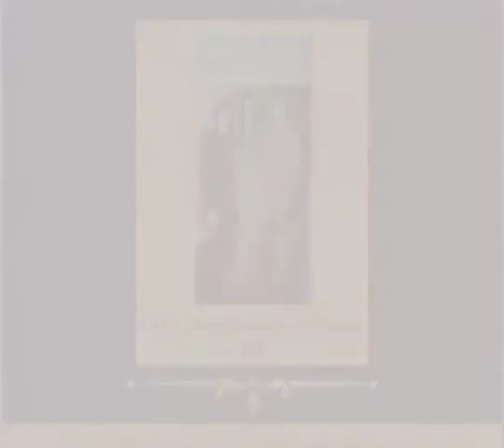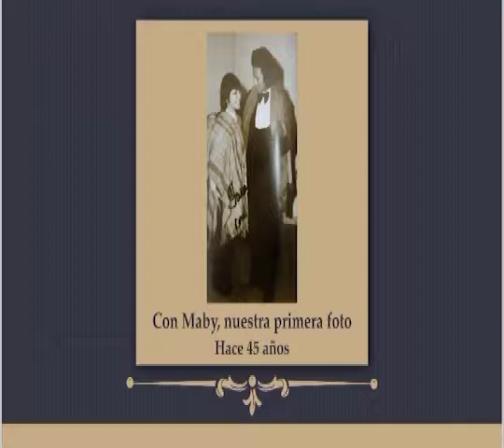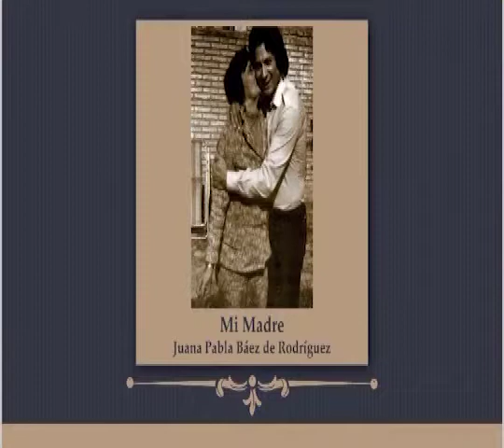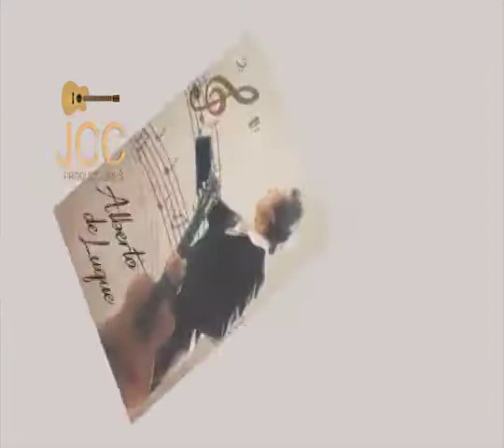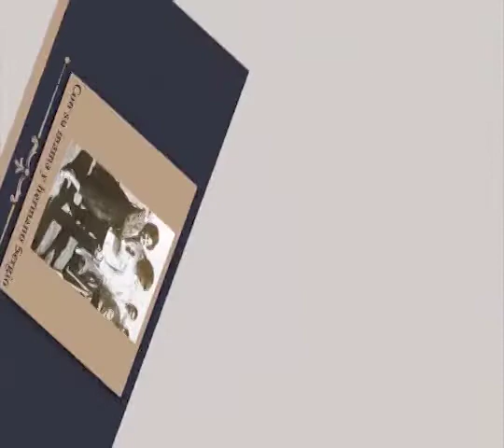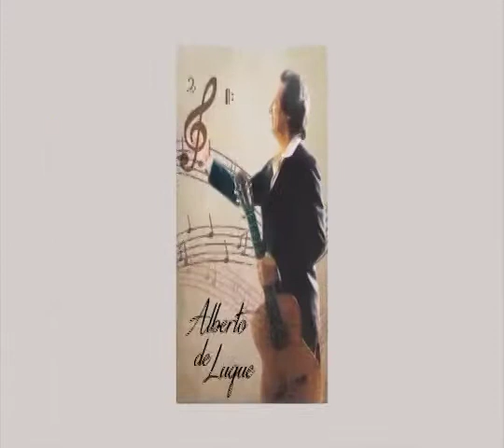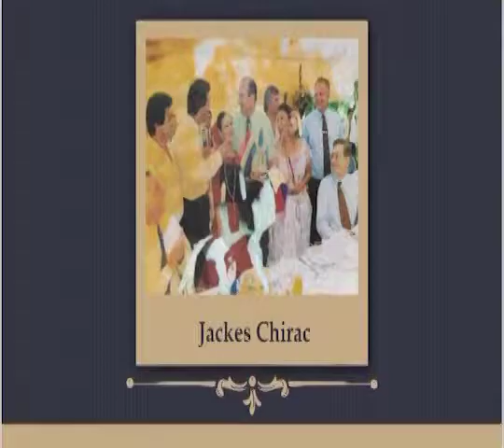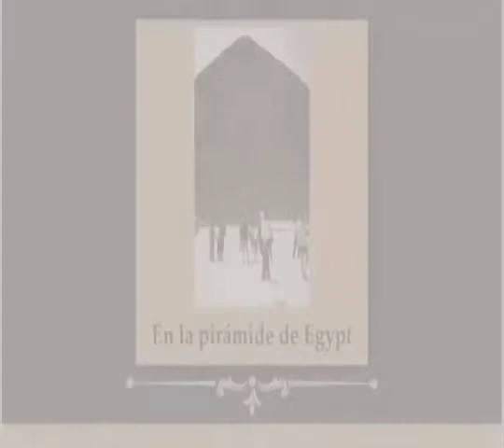LA HISTORIA DE ALBERTO DE LUQUE PARTE 5